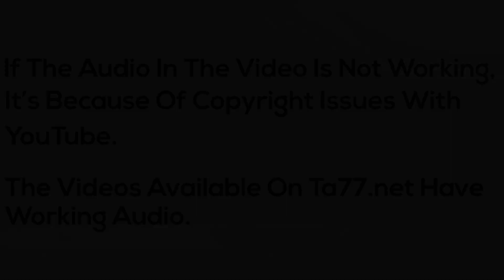Kimberly AZ - Pt 2: She Gets a Super Short Pixie (Free Video)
Description:
Kimberly wanted something easier to manage and traded in her lob for a super short hard part pixie.

Lob to Pixie
Pixie to Hard Part Pixie

Details:
Year: 2019
Hair Color: Blonde
Cuts: Lob to Pixie, Pixie to Hard Part Pixie
Dye: No
Shampoo: Yes
Ponytail Chop: No
Cameras: 2 (front/side) HD
Stylist Sex: Female
Stylist Name: Monica
Format: mp4
Runtime:  33 minutes 25 seconds